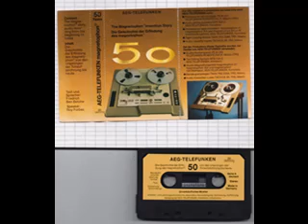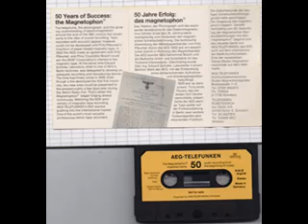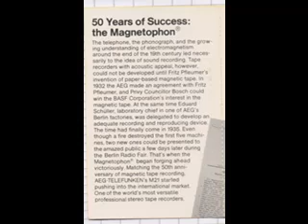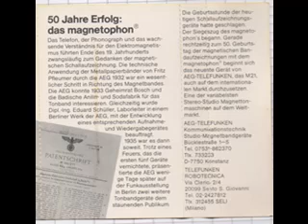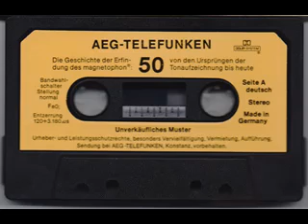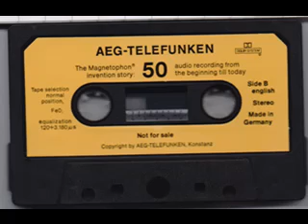AEG TELEFUNKEN Magnetophone invention (celebration casette) 1984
Nice find in Belgrade flea markets
Magnetophone tape is 86 yearrs old today!!!
It was an invention during Nazism in fascist Germany under Nazi party